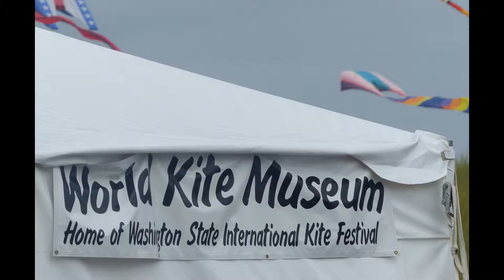2018 Washington State International Kite Festival at Long Beach, WA (day 4, part 1)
Day 4 Part 1).  38th Annual Washington State International  Kite .First day of  sunshine. NO MORE SMOKE. NO MORE FOG. Handcrafted made kites. (hand made at home) Will these odd looking kites really fly? On display were novelty kites representing animals, people and other objects that are controlled by 2 or more lines.